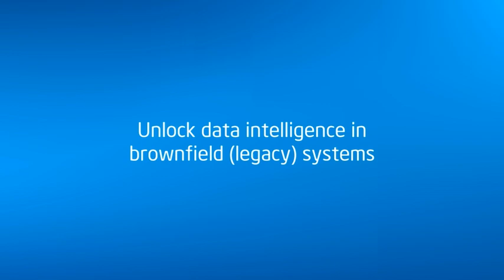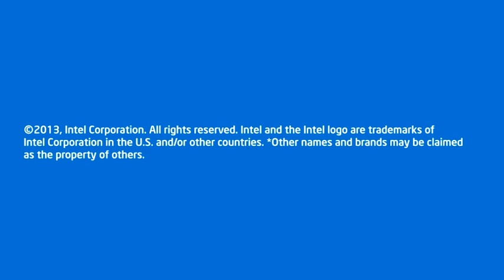Making The Internet of Things Real, Part III: Possibilities in The Internet of Things | Intel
Will the Internet of Things (IoT) be computing's next big frontier? In the final part of a three part series, Intel's Kumar Balasubramanian, Wind River's Jim Douglas, and McAfee's Tom Moore discuss what excites them the most about the IoT opportunity. IoT stands to improve quality of life around the world by unlocking economic gains from assets, bringing innovations from the ecosystem, and through enhancements for how we interact with devices in our daily lives.

and join in the conversation using